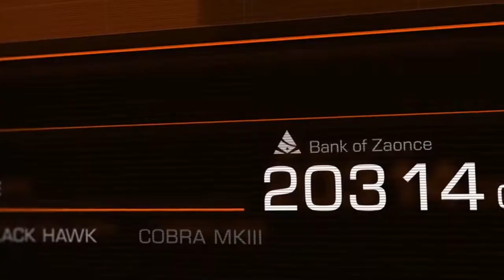V/V/O/V - Coriolis Departure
I'm a huge fan of Elite: Dangerous and listen to a lot of synthwave while playing. Made this track to show my love for the game. Footage from trailers for E:D. Thank you, Frontier! o7